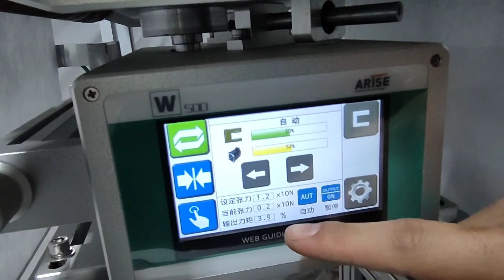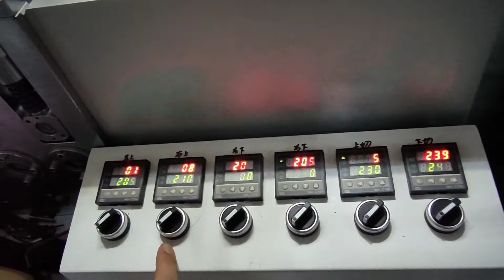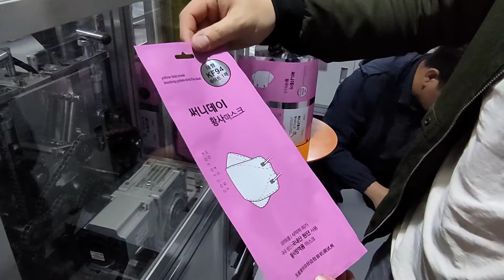Automatic kf94 fish-shaped mask machine with packing machine Chinese explanation